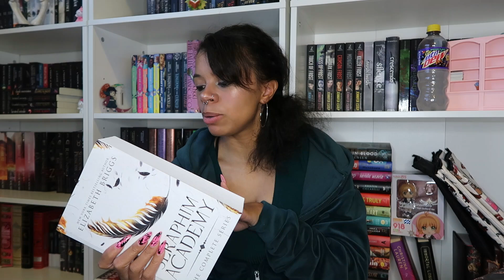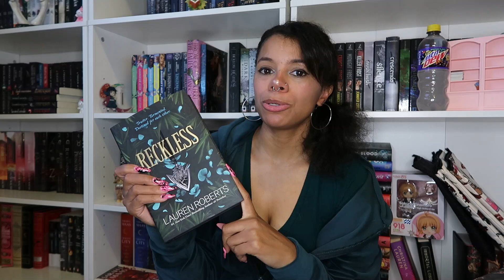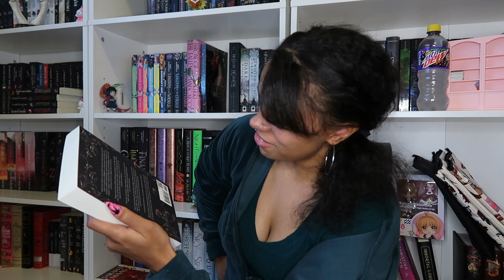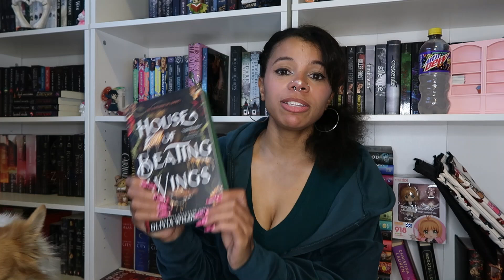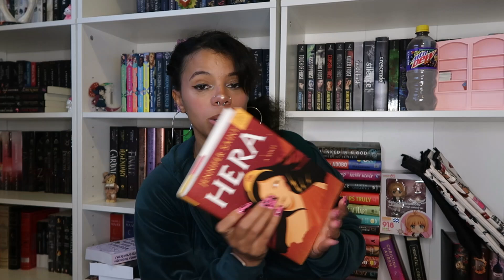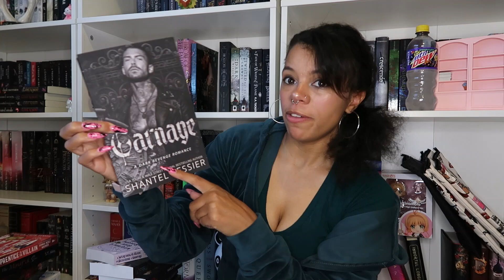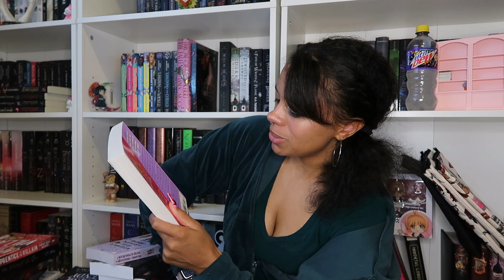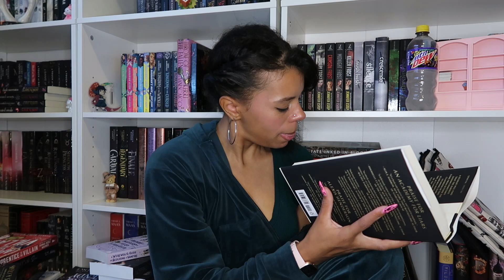My Q3 Book Haul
Hello luvs! Just your shoppaholic bestie sharing fashion and book finds.

Love lots Zee!